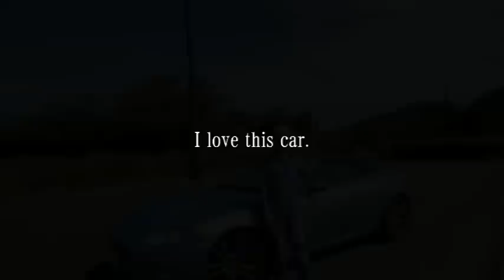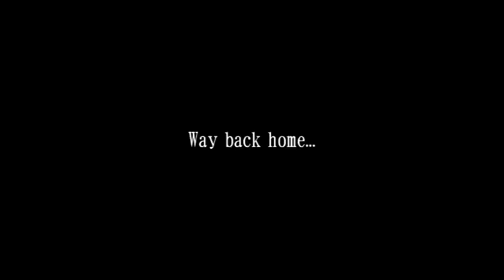Jaguar XKR convertible Driving experience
Driving for  Naruto from Kobe by XKR